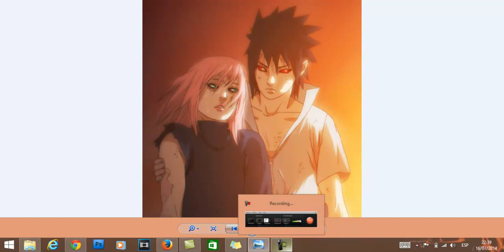EL PODER DE SASUKE/685